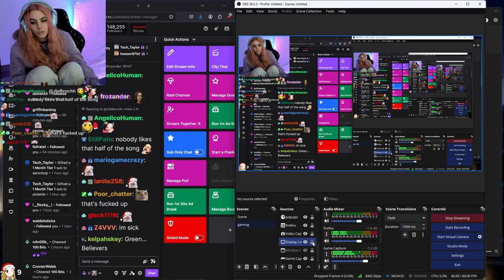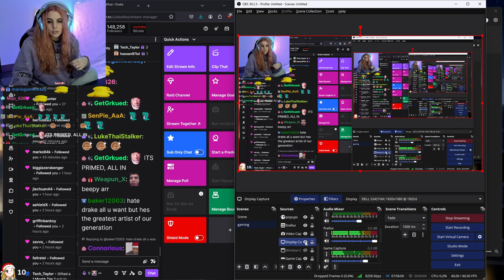AikoBliss Plays Rust | Part #22